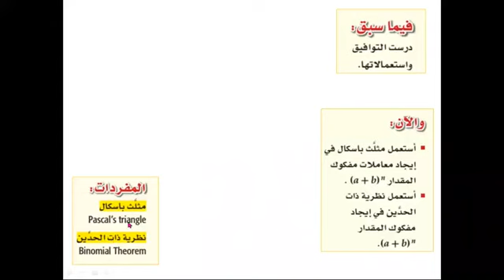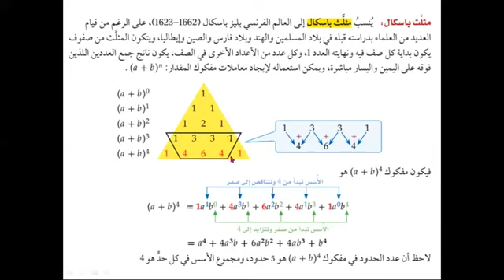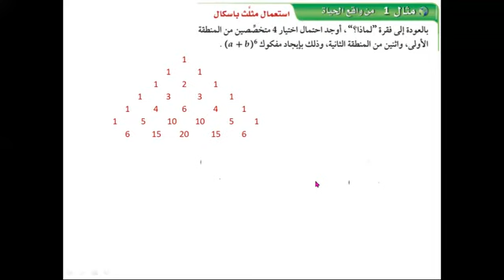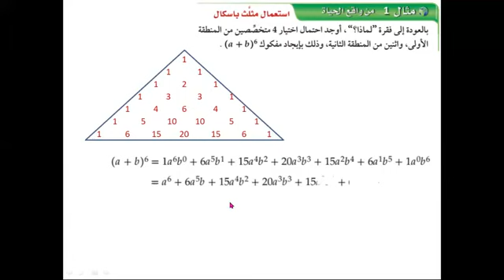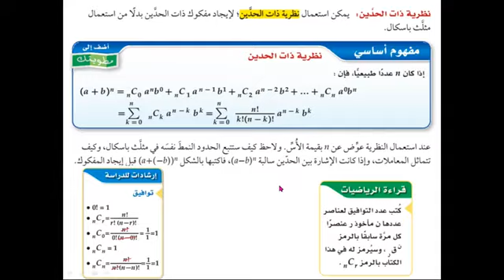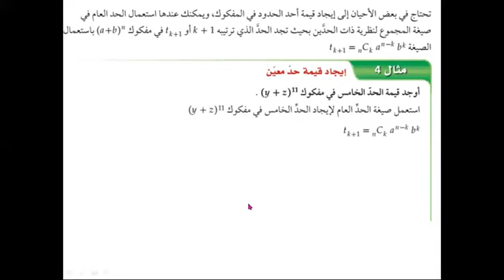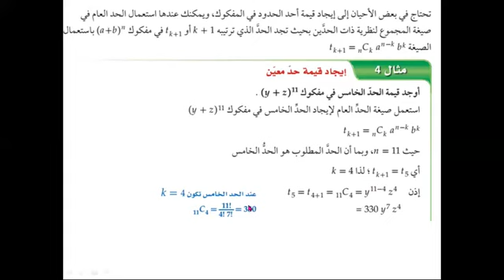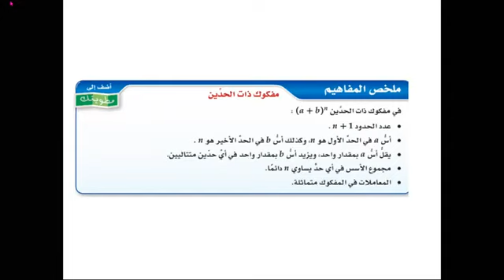مقررات 4 رياضيات 4 الدرس 2-5 نظرية ذات الحدين